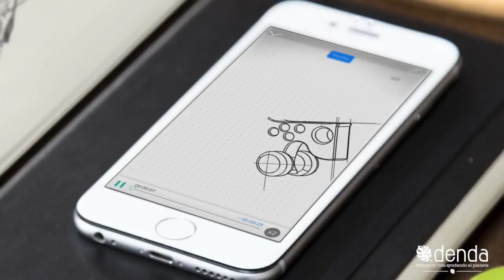Moleskine, la forma inteligente y verde de tomar apuntes|Denda.com.mx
Haz que tus notas y dibujos pasen a la posteridad con este set de escritura inteligente que digitaliza al instante tus apuntes.